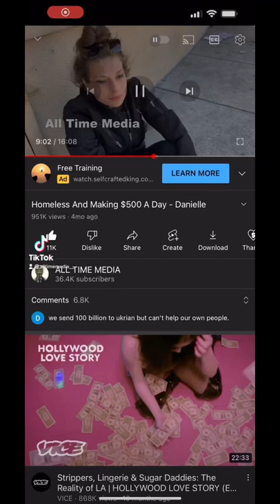Danielle Interview Almost At 1million Views. Check her out if you didn’t - All Time Media